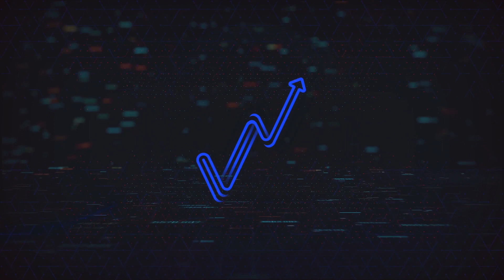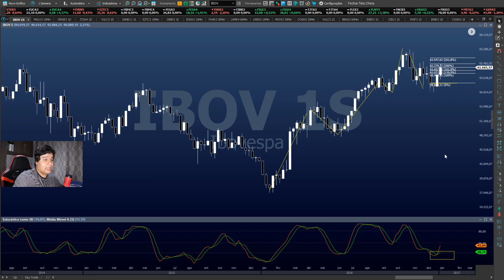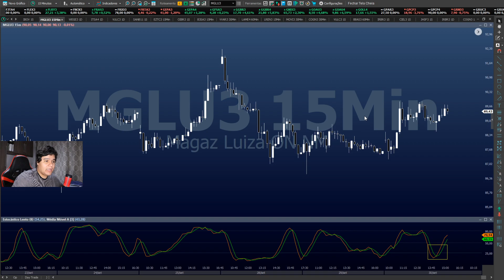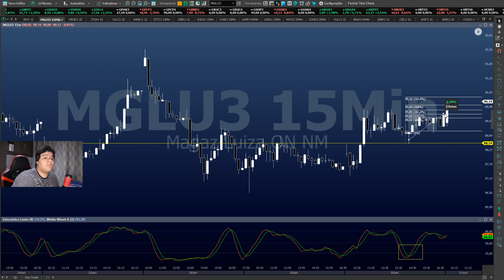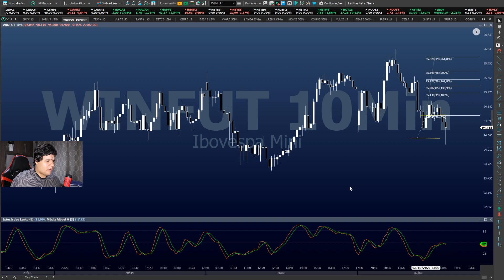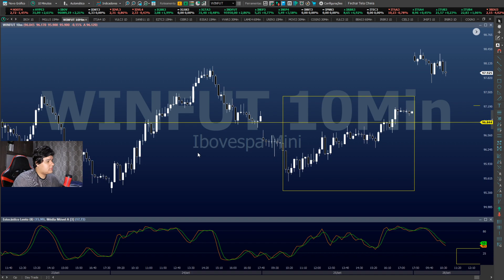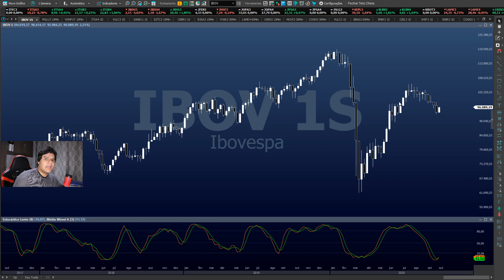ESTOCÁSTICO LENTO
Uma tática subjetiva, porem muito prazerosa de se executar.
O estocástico lento foi um indicador desenvolvido por George Lane.

Fonte: Technical Analysis Explained / Martin J. Pring

Treinamentos individuais, fale comigo no instagram e podemos marcar um treinamento de operador de mercado.

Participe do meu canal no TELEGRAM para dicas e novidades sobre o Mercado dia a dia !🚀